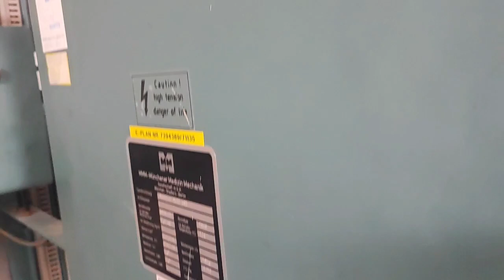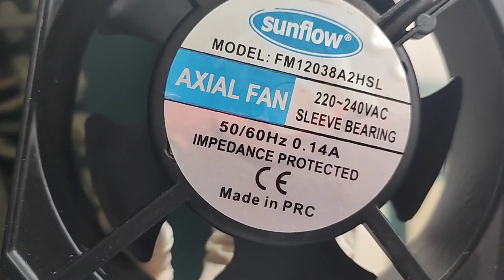Replacing Exhaust Fan Blower of MMM sterilizer Machine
MMM/ BMT Sterilizer Fan Blower Replacement.